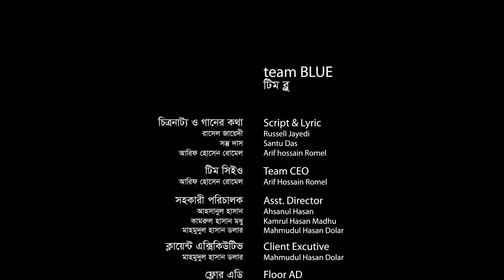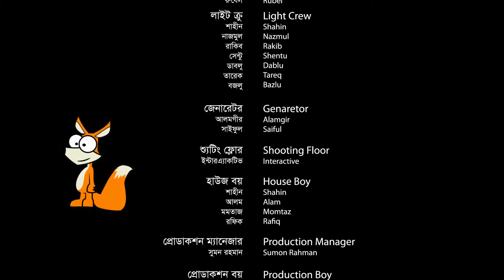Bangla Puppet Show_Joldanga Ep 01 HD_Kids Puppet Stopmotion Animation - CandyFloss.tv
Directed By Russell Jayedi